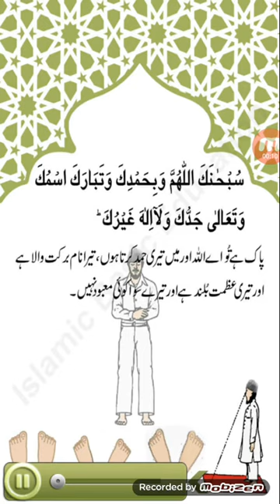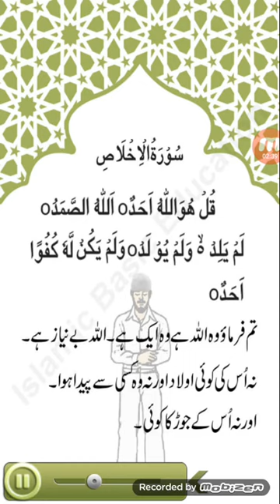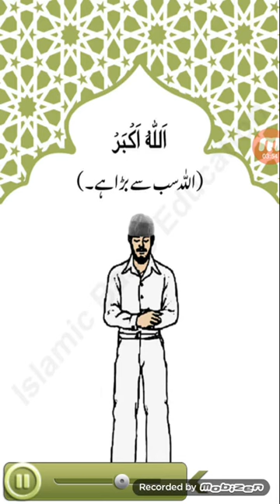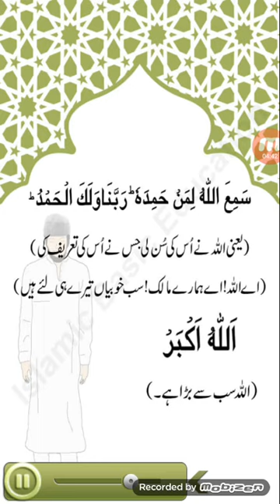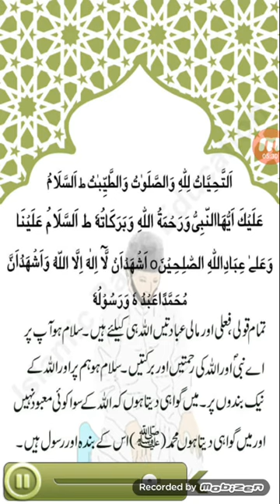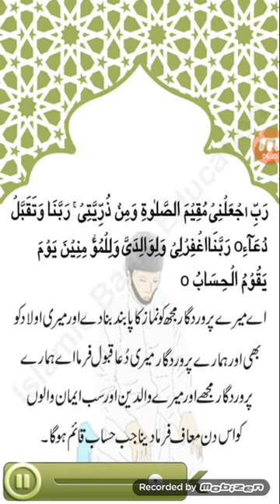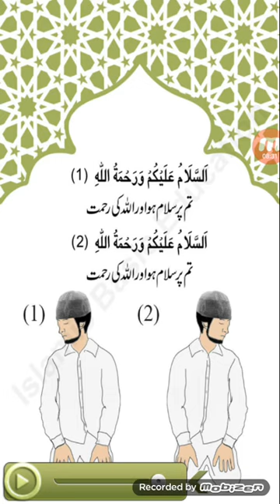magrib ki namaz ka tarika || Namazemagrib Trendingmagribkinamaz ||j4u what'sapp ststus